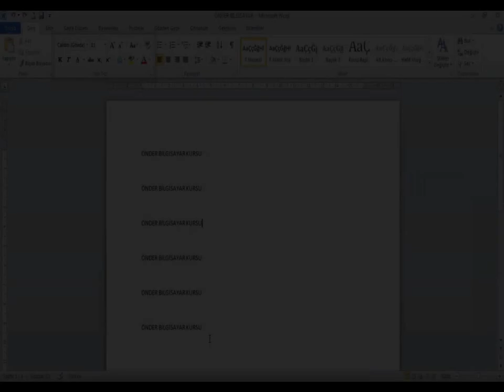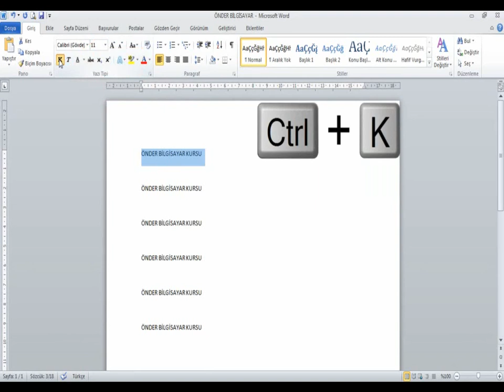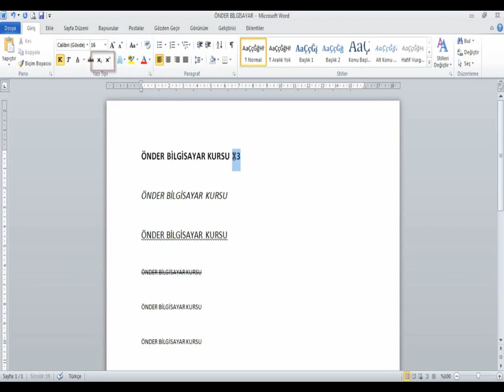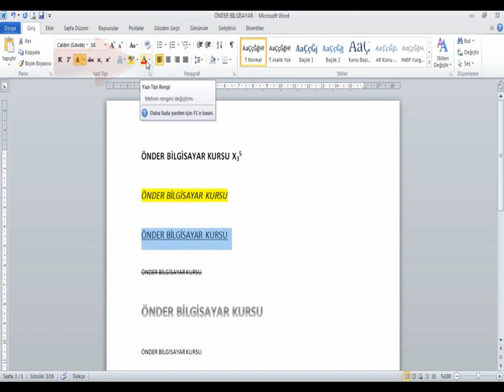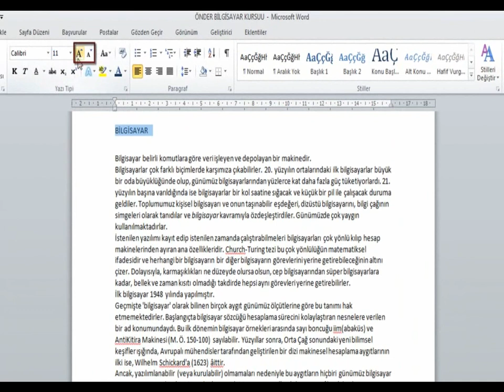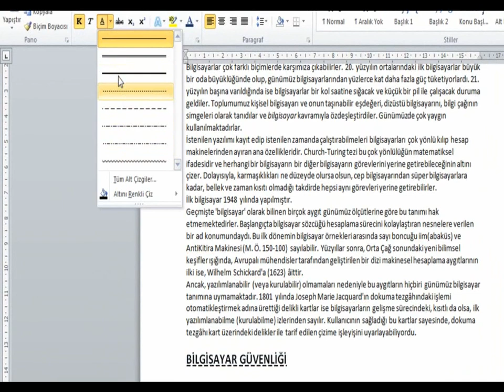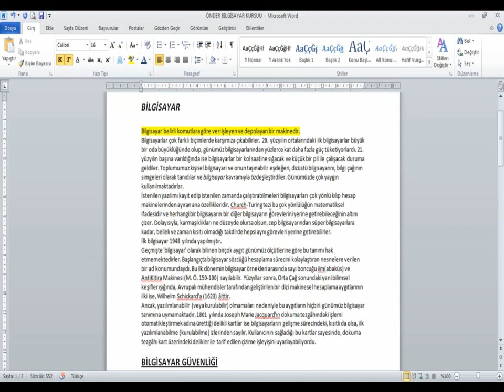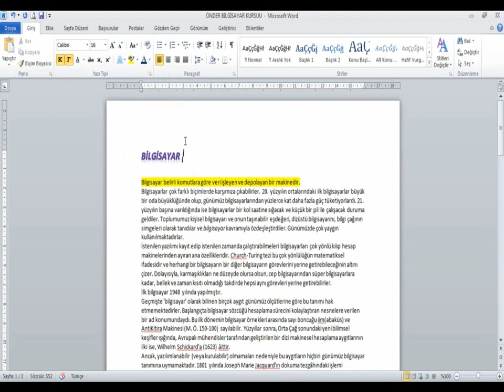Önder Bilgisayar Kursu - Word Eğitimi - Giriş Sekmesi Yazı Tipi